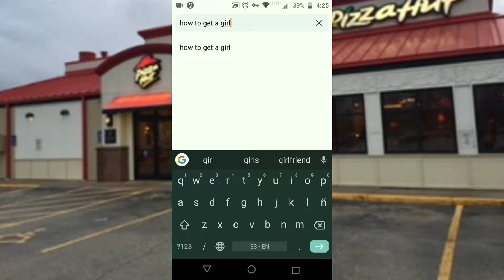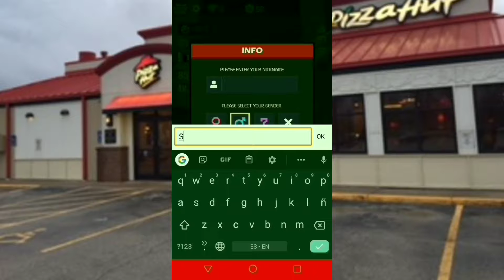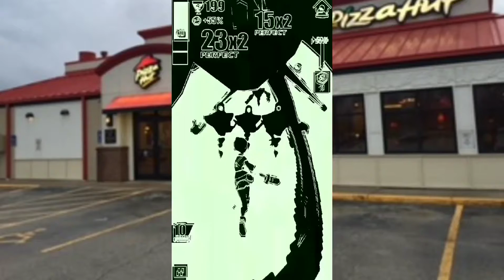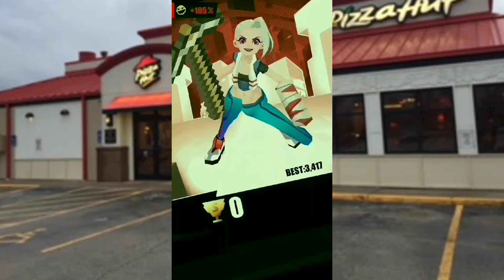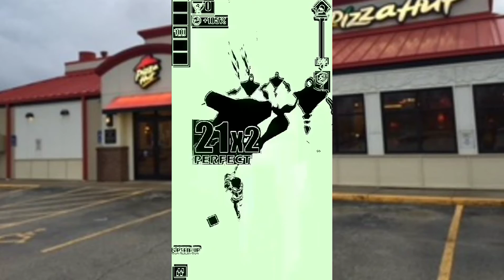Why is this girl killing people, it's not nice :(